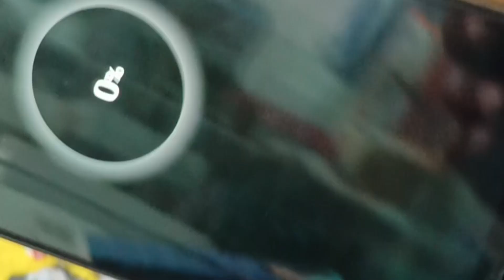samsung m03s dead salution/ samsung m30 dead salution/ samsung m30s dead salution